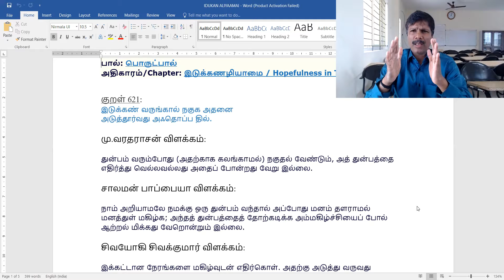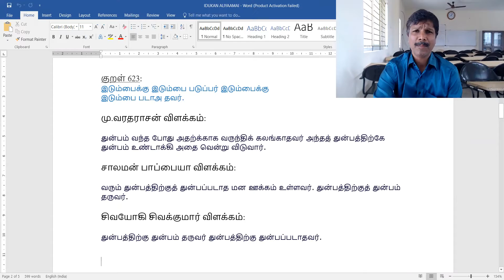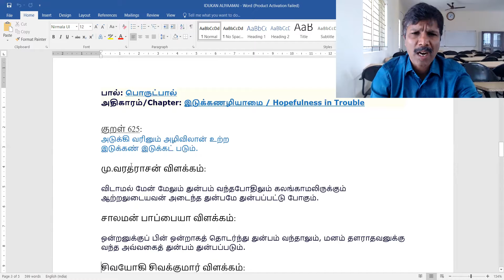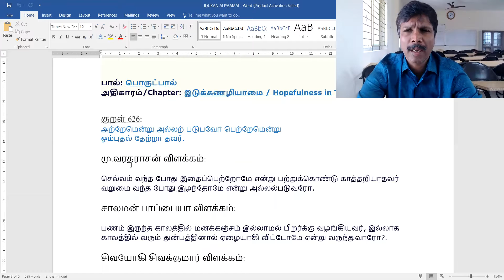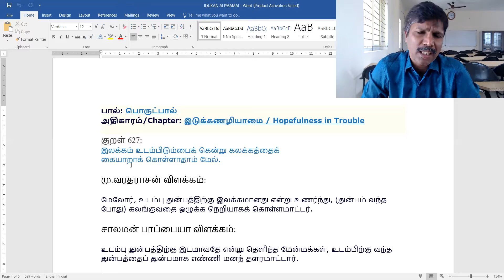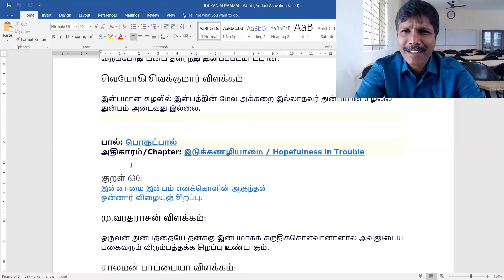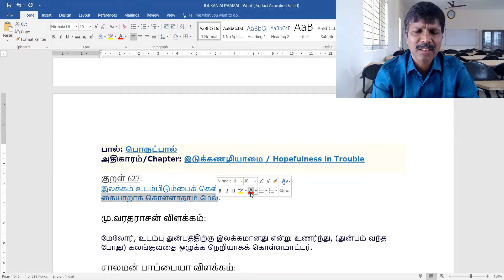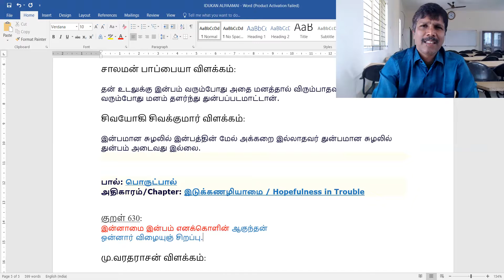PREP27 TNEB AE / TRB POLYTECHNIC HEAL THE PAIN WITH HOPEFULNESS THROUGH THIRUKURAL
GATE_MECHANICAL_2022 GOLDEN LIFE PRINCIPLES